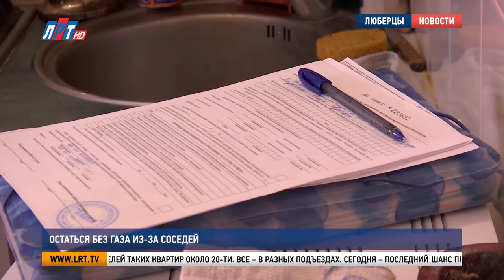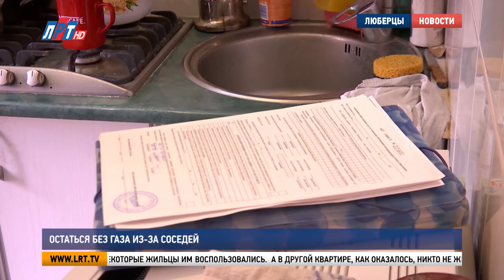Остаться без газа из-за соседей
Из-за недобросовестности одного человека может пострадать весь подъезд. В домах городского округа Люберцы отключают газ из-за собственников квартир, которые не пускают в свое жилье сотрудников газовой службы. Подробности – в материале нашего корреспондента.

В эту квартиру сотрудники газовой службы не могут попасть уже в третий раз. Собственнику неоднократно приходили уведомления о предстоящей профилактической проверке. И даже предупреждение на двери подъезда об отключении газа на него не повлияло. До соседей тоже не достучаться.

В доме 2к1 по улице Строителей таких квартир около 20-ти. Все – в разных подъездах. Сегодня – последний шанс предоставить специалистам доступ к газовому оборудованию. Некоторые жильцы им воспользовались.

А в другой квартире, как оказалось, никто не живет. Хозяйка двушки специально приехала из Истры, чтобы открыть двери газовщикам. При проверке обнаружена проблема.

«Вы когда уезжаете, кранчик закрываете? – Нет. А почему не закрываете? Представляете, пробьет гибкую проводку? Тем более, она старого образца, ее нужно менять».

Проводку поменяли сразу. Теперь весь второй подъезд обследован. Газ в нем перекрывать не будут. А в четвертом, где собственники так и не нашлись, придется идти на крайние меры.

Владислав Тюрин, генеральный директор газовой компании: «К людям, которые не предоставили доступ, направлены уведомление первичные с извещением, затем вторичные уведомления также с указанием даты проведения технического обслуживания и предложением указать свое удобное время, телефон указан. Затем мы оповещаем уже об отключении дважды заказными письмами об отключении и сегодня назначена дата отключения».

Эдуард Сигалов, руководитель службы безопасности АО «ЛГЖТ»: «Мы, конечно, приносим извинения свои пред жителями, но для безопасности дома, для безопасности жителей этого подъезда у нас не остается выхода для того, чтобы как-то воздействовать и получить тот результат, чтобы этот дом жил безопасно».

Подачу газа не восстановят до тех пор, пока специалисты не получат доступ к необследованной квартире. Все действия управляющей компании и газовой службы контролирует Госжилинспекция Московской области.

Сергей Молин, заместитель начальника ГУ ГЖИ Московской области: «Прежде чем совершить действие по ограничению услуги, управляющая компания и спецорганизация должны по закону соблюсти определенные требования, порядок уведомления и мы смотрим, соблюдены ли все требования, которые определены законом. Наша задача – не отключить газ, наша задача – чтобы квартиры были безопасными, безопасность всех соседей».

Такая проблема существует не только в этом доме. В этом году сотрудникам газовой службы удалось обследовать лишь 83% квартир во всем жилом фонде городского округа Люберцы. Остальные 17, которые не прошли техническую проверку, представляют собой прямую угрозу.